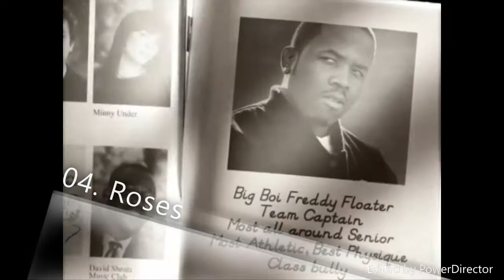Top 10 Most Popular Outkast Songs